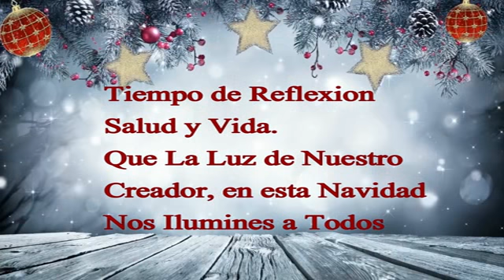12 CARLITOS ALMONTE